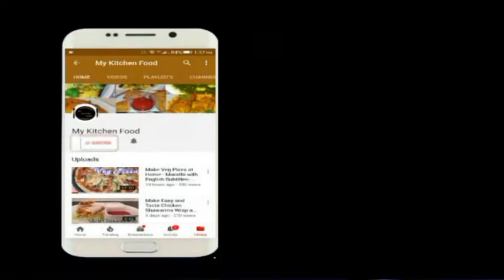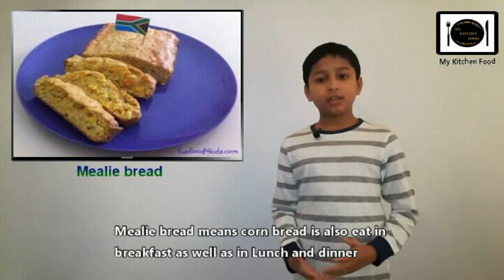South African Bunny Chow and know about South African food in Hindi - My Kitchen Food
Bunny chow is South African fast food dish consisting of a hollowed out loaf of bread filled with curry
It originated in the Durban Indian community.  Creation has been dated to the 1940s. Make this famous dish in your kitchen and know about South African food in 2 mins food journey.